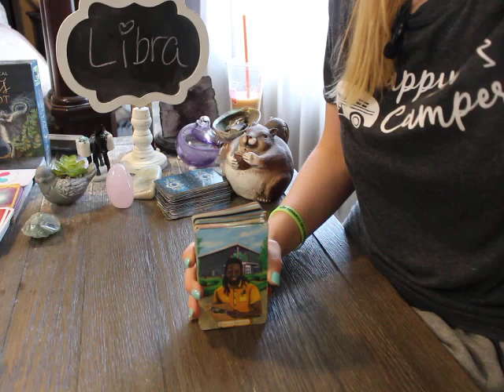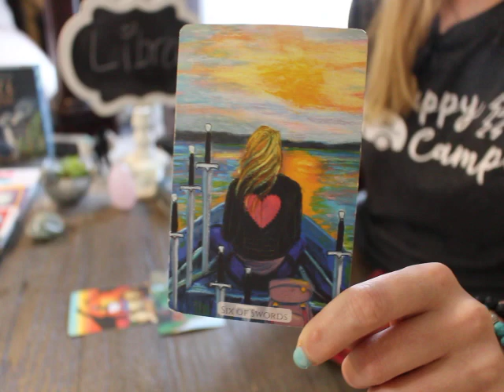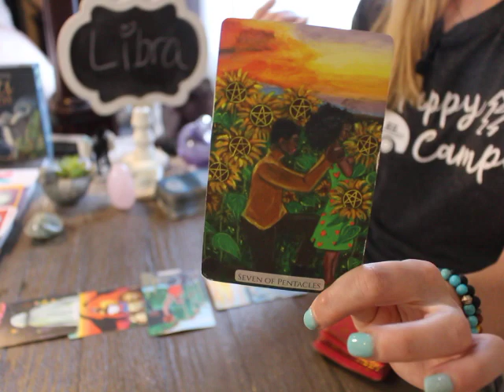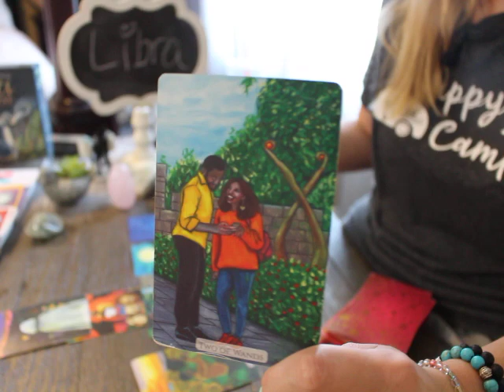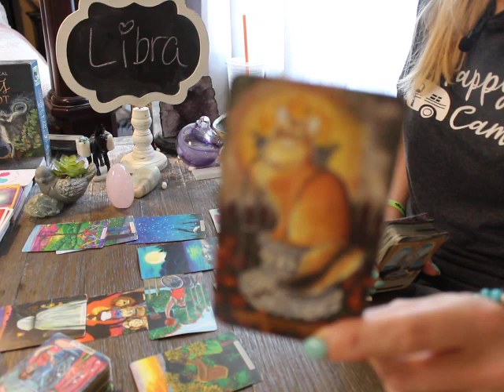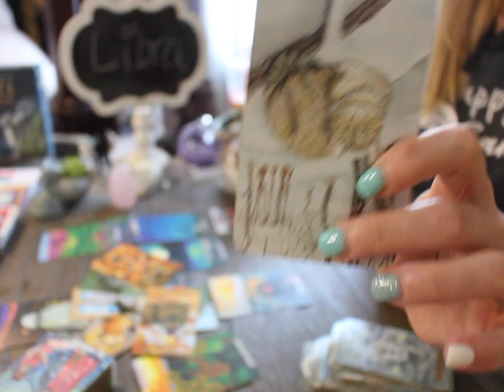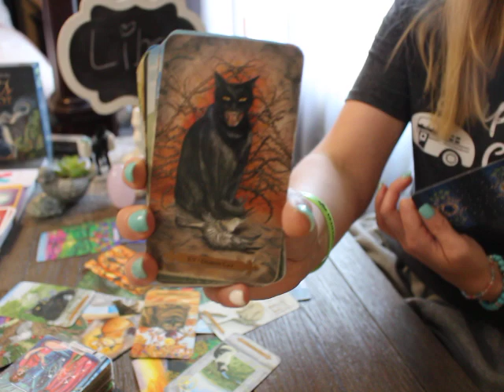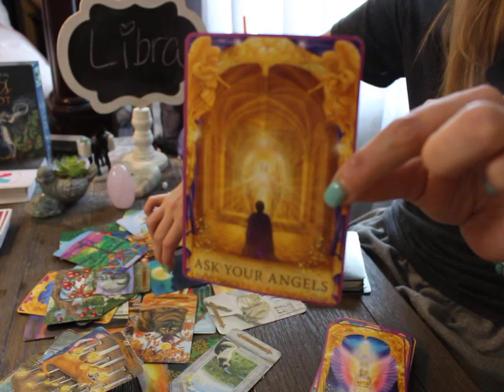LIBRA: "SURPRISE!! 🦋 RIDING THE WAVE UNTIL SPIRIT LIFTS YOU FORWARD" SEPTEMBER 2021 TAROT READING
Libra Tarot